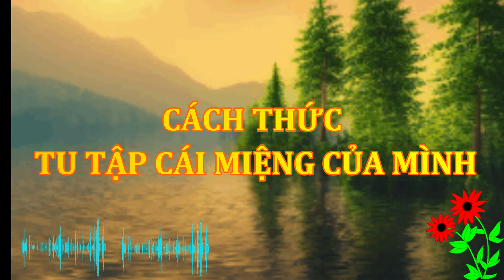Khám Phá Bốn điều cần tránh trong Lời Nói để có cuộc đời an vui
Khám Phá Bốn điều cần tránh trong Lời Nói để đem lại sự an vui cho cuộc đời, cũng chính là
Cách thức Tu Tập Cái Miệng của mình - Tu viện Chơn Như 1997 - Trưởng lão Thích Thông Lạc
00:00 - Người không nói dối được 8 điều lợi ích
02:00 - Khẩu hành thiện: Không nói lời thêu dệt
09:30 - Khẩu Hành Thiện: Không Nói Lưỡi Hai Chiều
14:10 - Khẩu Hành Thiện: Không Nói Lời Hung Ác
20:46 - Sống Trầm Lặng Độc Cư Để Giữ Gìn Khẩu Nghiệp
(Trích trong băng giảng số 04 của "Giáo Án Đường Lối Tu Tập Của Đạo Phật" tại phút 52:11)

“Bậc A La Hán ra đời như cánh chim trời, tung bay khắp mọi nơi khiến cho vũ trụ rung chuyển, những tư tưởng mê tín, dị đoan, lạc hậu của loài người bị đảo lộn, không còn đứng vững, rơi rụng như những chiếc lá vàng mua thu”

(Trích từ băng giảng số 06 của Giáo Án ĐƯỜNG LỐI TU TẬP CỦA ĐẠO PHẬT)